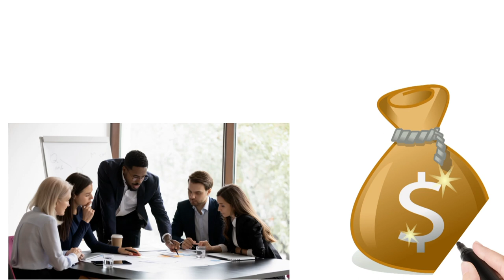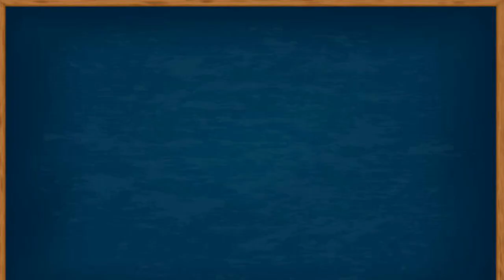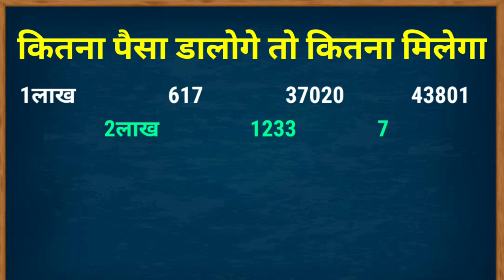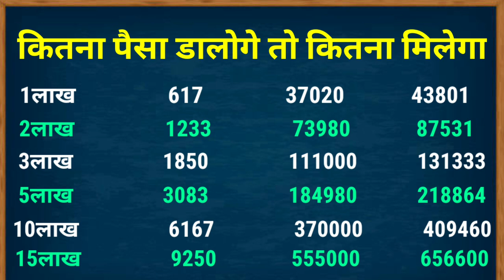पोस्ट ऑफिस की बढ़िया स्कीम |post office best investment scheme|post office mis scheme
hi friend in this video we have to discuss about post office mis scheme
post office best investment scheme
post office MIS PLAN